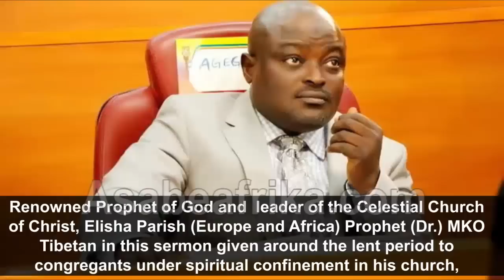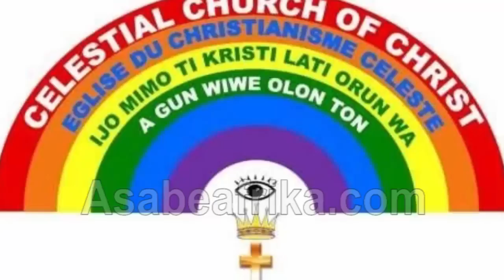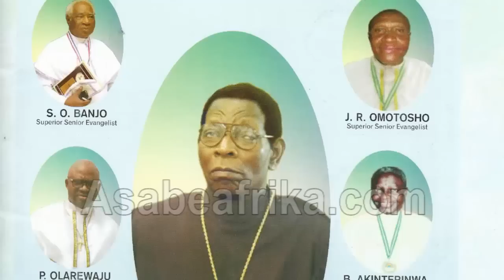Why Celestial Church & Nigeria lacks background checking -- Prophet Tibetan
In this new sermon cum word of exhortation for brethren under spiritual confinement, renowned Prophet-Shepherd and leader of Celestial Church of Christ, Elisha Parish (Europe and Nigeria), Prophet (Dr.) M.K.O. TIBETAN gave shocking revelations that will characterize year 2020 up to Year 2023.

 Speaking on the topic "Background Checking", the very gifted Prophet spoke on the failure of proper background checking which has led to the failure of many reputable organizations including the state of Nigeria and the Celestial Church of Christ.

 The Prophet has words for some politicians, clergies and others, warning them all that death is presently taking a drastic background checking on every sphere of living within humanity.

Find out more in this PART 2  of the clip. (Find "Prophet Tibetan reveals shocking revelations in new sermon titled 'Background Checking' for PART 1)